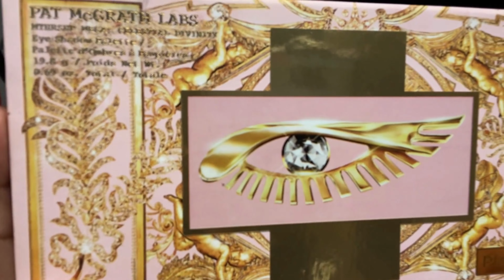✨👑CLEOPATRA MAKEUP TUTORIAL👑✨ CHATTY WALKTHROUGH ON HOW TO TRANSFORM INTO THE ANCIENT QUEEN!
Cleopatra makeup tutorial, create beautiful depth and captivating color dynamics with ease. It doesn't matter which products you use as long as you have similar colors but if you are interested in what I used I will list them in the comments due to the lack of space I have in the description box. Just like always thank you so much for watching and if you liked this video please like share and subscribe if you haven't already, I love you guys and Happy Halloween!